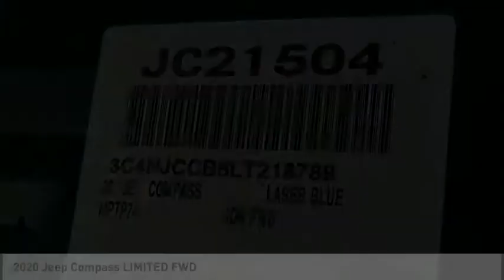2020 Jeep Compass VAN NUYS LOS ANGELES SAN FERNANDO VALENCIA CANOGA PARK JC21504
2020 Jeep Compass LIMITED FWD

RUSSELL WESTBROOK CHRYSLER DODGE JEEP RAM PROUDLY SERVICING VAN NUYS, LOS ANGELES, SAN FERNANDO, VALENCIA, CANOGA PARK, & SURROUNDING SOUTHERN CALIFORNIA LOCATIONS. THIS BLUE 2020 Jeep COMPASS IS EQUIPPED WITH A 2.4L I4, AUTOMATIC TRANSMISSION, AND RECEIVES AN ESTIMATED 22 City/31 Hwy MPG. CONTACT RUSSELL WESTBROOK CHRYSLER DODGE JEEP RAM OF VAN NUYS TO SCHEDULE A TEST DRIVE AND TAKE THIS 2020 Jeep COMPASS HOME TODAY, OR VISIT OUR SHOWROOM CONVENIENTLY LOCATED AT 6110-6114 VAN NUYS BLVD VAN NUYS, CA 91401. STOCK #: JC21504 | 2020 Jeep Compass Limited FWD AIR CONDITIONING HEATED STEERING WHEEL 2020 Jeep COMPASS LIMITED FWD New Price! KBB Fair Market Range Low: $29,176 22/31 City/Highway MPG FWD $6,885 off MSRP! Russell Westbrook Chrysler Dodge Jeep Ram of Van Nuys is driven and focused to ensure the highest customer satisfaction. A team above all, but above all a team. Price includes: $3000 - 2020 National Retail Consumer Cash 20CL1. Exp. 06/30/2020 $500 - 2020 FIRST RESPONDER BONUS CONSUMER CASH 47CLA9. Exp. 01/04/2021 $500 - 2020 Returning Lessee 38CLB3 (EP Eligible). Exp. 06/30/2020 $750 - National 2020 Non-Prime Retail Bonus Cash 20CL1V. Exp. 06/30/2020 STOCK #: JC21504 | VIN: 3C4NJCCB6LT218789 | 2020 Jeep Compass Limited FWD AIR CONDITIONING HEATED STEERING WHEEL Russell Westbrook CDJR of Van Nuys